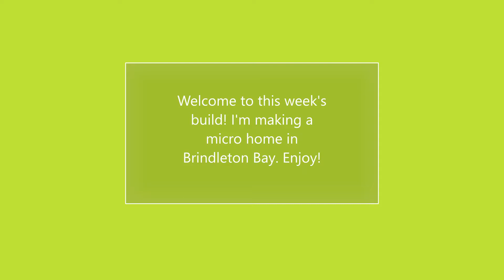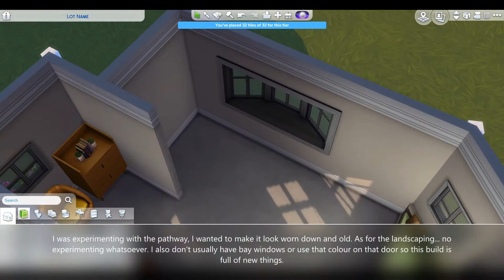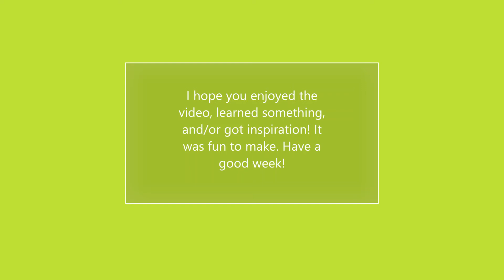Brindleton Bay Micro Home - Sims 4 Speed Build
Cool little micro home idk what to put here anyway en joy